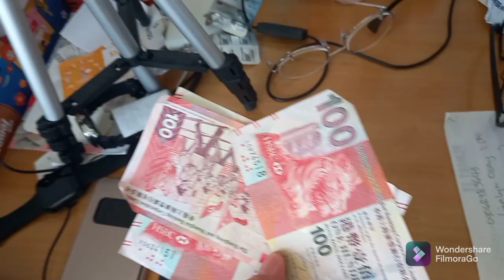HELPING PEOPLE NEEDS IN MY OWN LITTLE WAYS